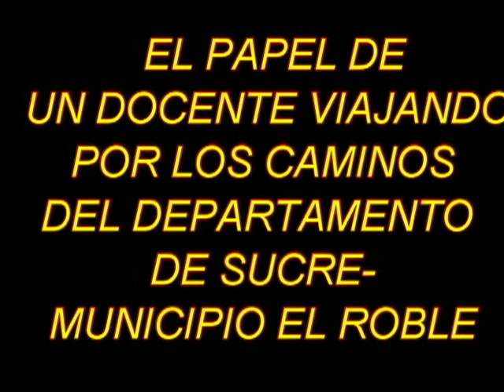LA DOCENCIA EN EL CAMPO UN SUELDO EXPONIENDO SU VIA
" Y ENTONCES CUAL ES LA VAINA QUE ES LO QUE PASA CON NUESTRO PUEBLO, QUE EL GOBIERNO NO DA NADA Y NOS CENSURA POR LO QUE HACEMOS" CANCIÓN EL INDIO DE DIOMEDES DÍAS COBRA VIGENCIA EN LA ACTUALIDAD